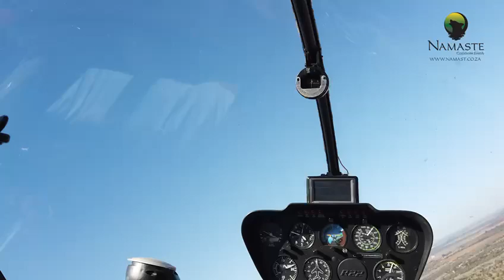Corporate Events and Adventures - Nature Conservation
Check out this cool video! Next Level Nature Conservation. Instead of darting wild game and treating them for ticks and fleas...

Next Level Adventures use a much more "eco-friendly" way to administer treatment to wild game. A paintball gun is used to deliver a "tick ball" directly to animals from a helicopter that will result in the removal of ticks and fleas.

This is a much safer and less stressful way for the animals to be treated for ticks and fleas. No animals are harmed or mistreated in any way any and the entire event is supervised by a professional Veterinarian.